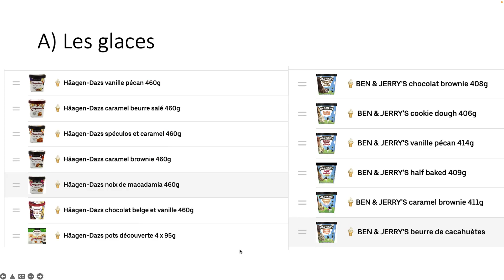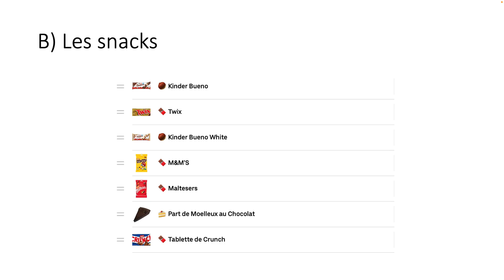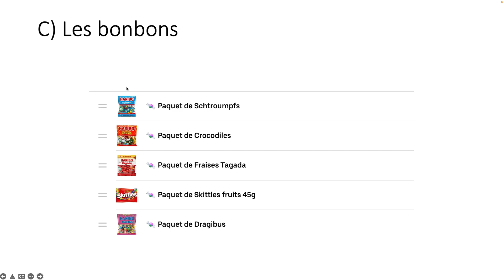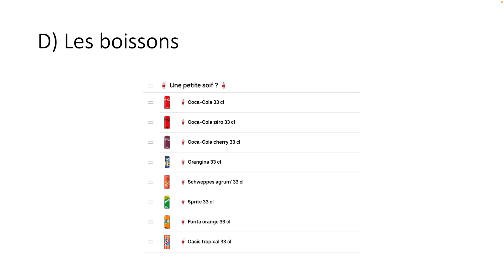3. Création d'une DARK KITCHEN 2023 - Quels produits choisir ? Glaces / Snacks / Bonbons / Boissons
3. Création d'une DARK KITCHEN 2023 - Quels produits choisir ?
Glaces / Snacks / Bonbons / Boissons